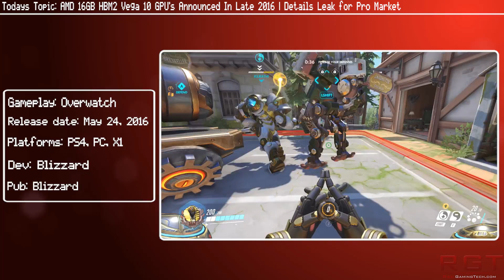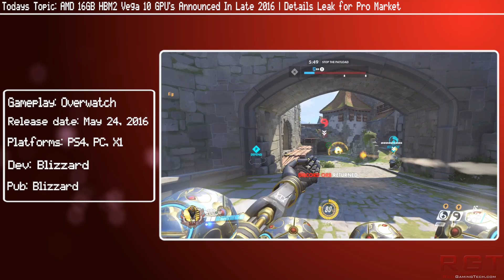AMD 16GB HBM2 Vega 10 GPU’s Announced In Late 2016 | Details Leak for Pro Market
We have some rumours on AMD's 16GB HBM2 Vega 10 GPUs will be announced in late 2016, and released next year. We have various details leaked on what's planned for the professional market.